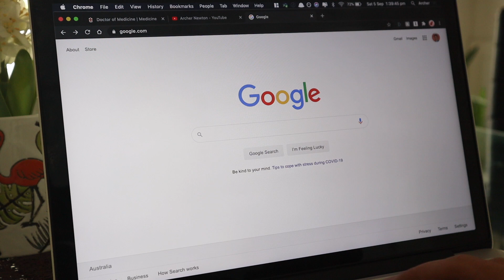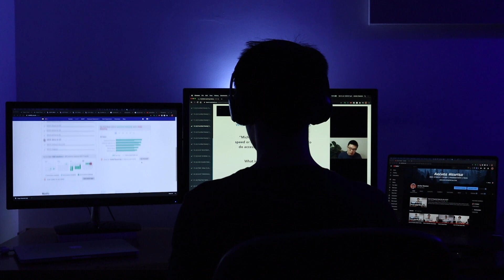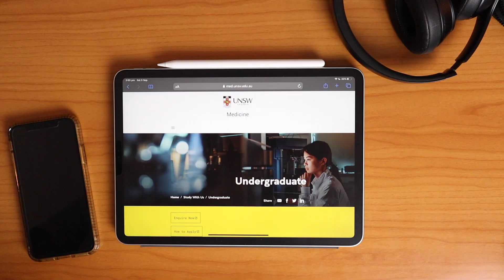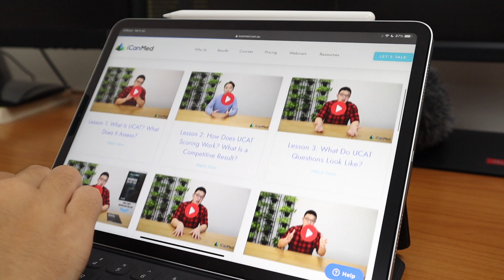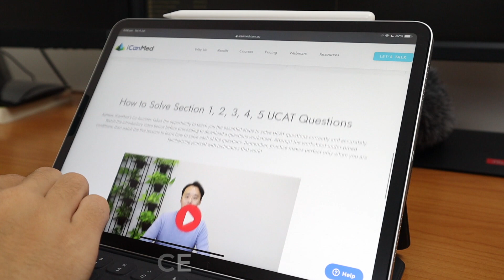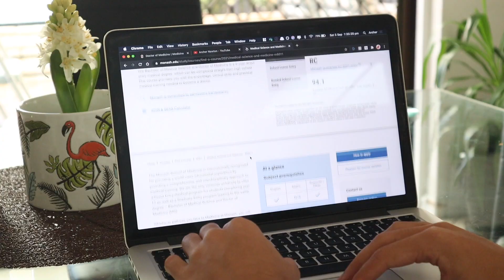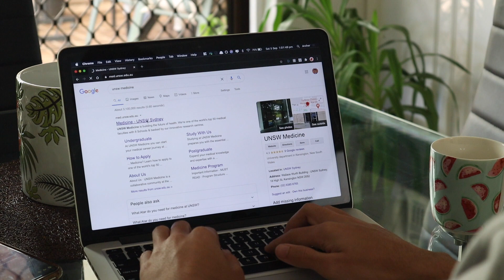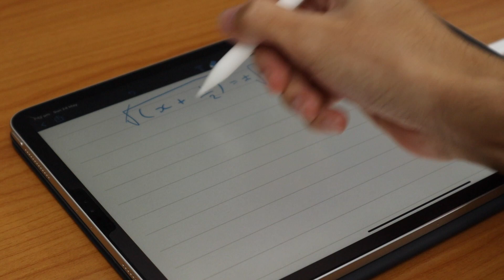How to ACE the UCAT These Holidays For 2021 Year 12s (Australia Med School)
When do I start preparing for the UCAT? Now! It's so important to start now so you don't regret it later and get extremely busy. Hope this helps guys! This is for Year 11s making the transition to Year 12 and are just getting started.

Timestamps:
Intro - 0:00
Why It’s So Important to Get Started in the Summer Holidays - 1:48
How to Organise Your UCAT Prep to Score 98/99th - 2:50
How to Study for the UCAT from here - 6:52

Who am I:
I'm Archer, a first-year medical student in Australia making videos about studying, productivity and technology.

UCAT UCATANZ Year12 Med School Medical School Australia UCAT in 2021 ACE the UCAT